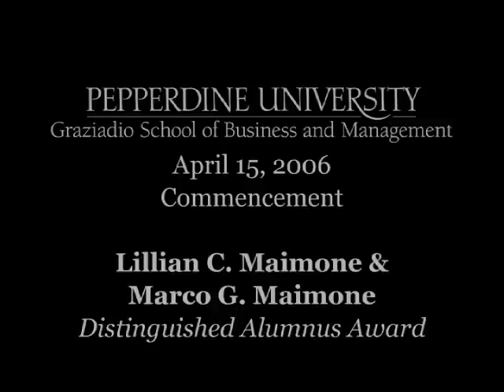Lillian & Marco Maimone - Distinguished Alumnus Award - GSBM Graduation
Lillian Maimone and Marco Maimone are honored as the Distinguished Alumnus at Pepperdine University Graziadio School of Business and Management graduation, held April 15, 2006.